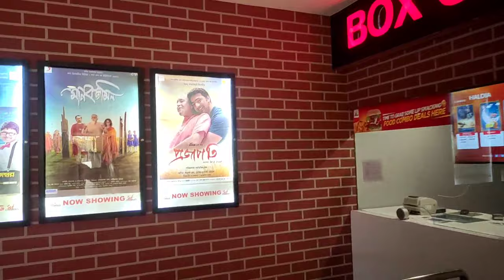Avatar 2 3D movie watching bioscope Haldia